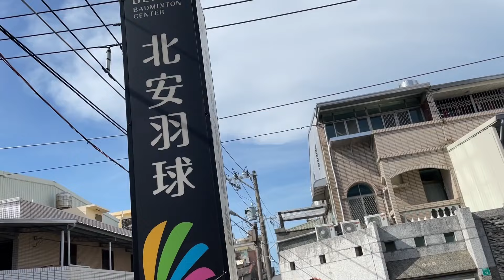亂入YONEX TAIWAN版聚活動側錄，下次有機會再一起打球喔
🏸️康樂股長羽球事物所分享羽球有的沒的大小事🏸️